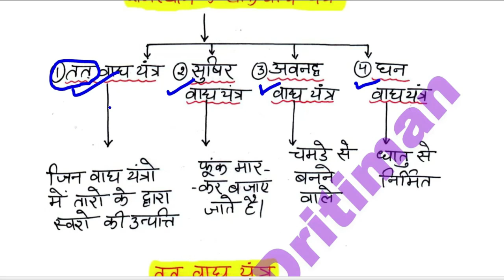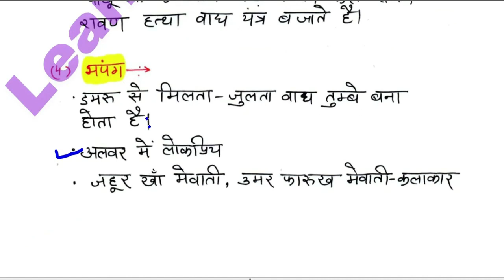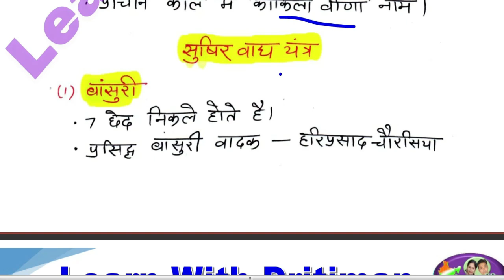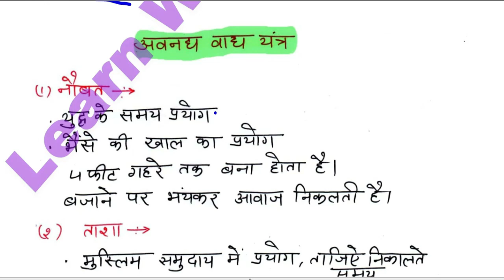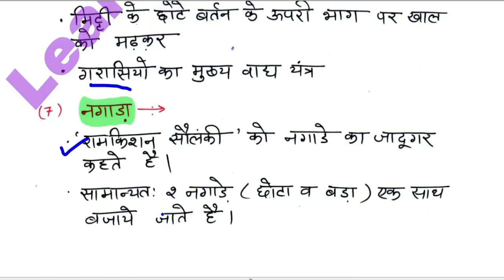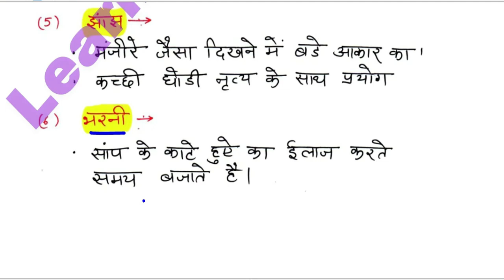History/ राजस्थान के लोकसंगीत 5/ REET 2022 Syllabus/ REET Main 2022-23/ reet exam latest news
History/ राजस्थान के लोकसंगीत 5/ REET 2022 New Vacancy | REET 2022 Syllabus & Taiyari Kaise Kare | New Reet Exam 2022 | reet exam latest news